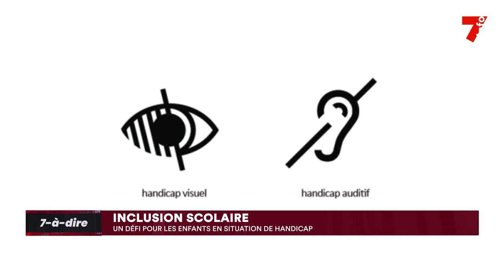7-à-dire | Entretien avec Diarassouba Aboubakar, éducateur en pédopsychiatrie